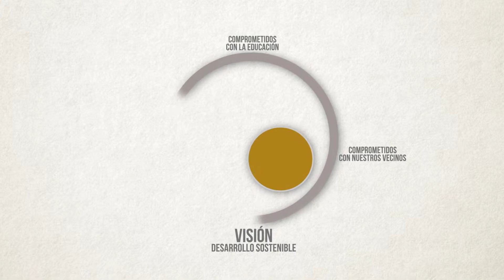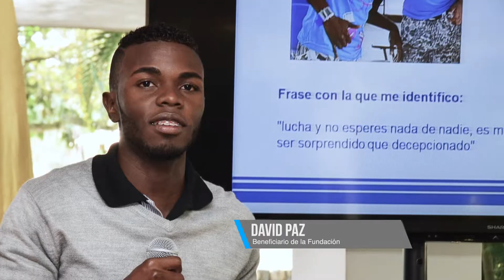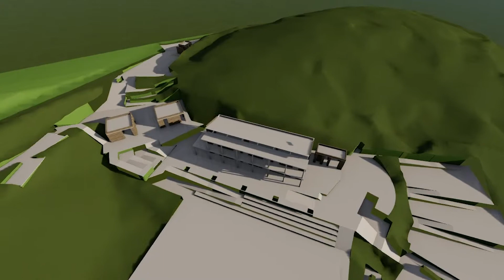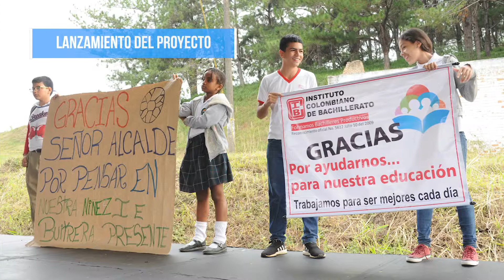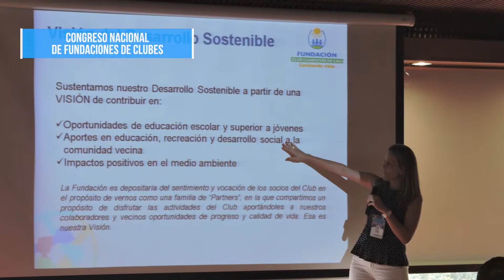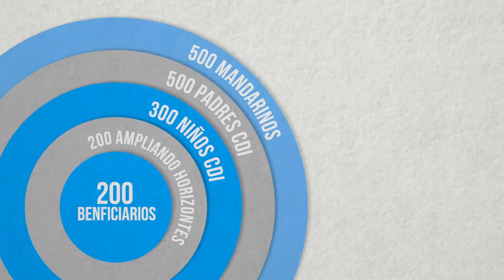Vídeo Institucional 2019 Fundación Club Campestre de Cali